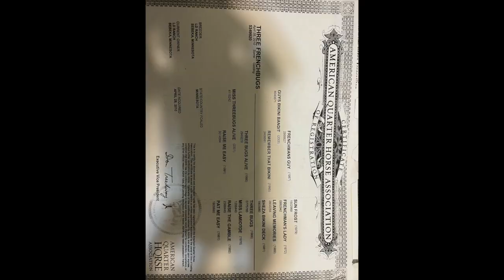Honkey Tonk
This video is about Honkey Tonk